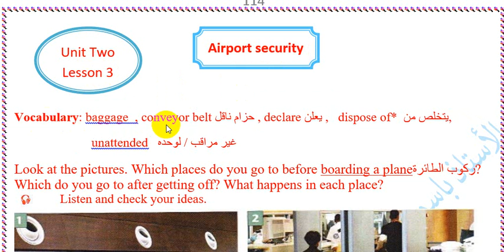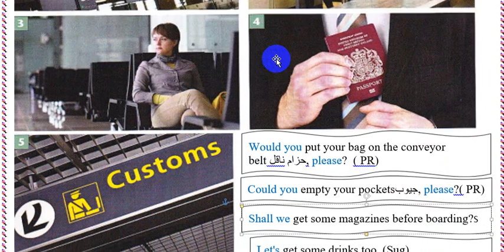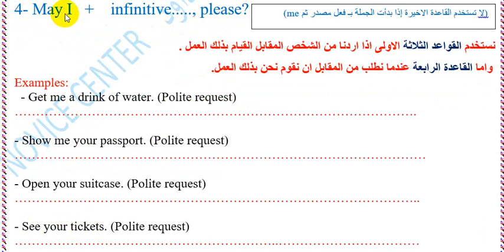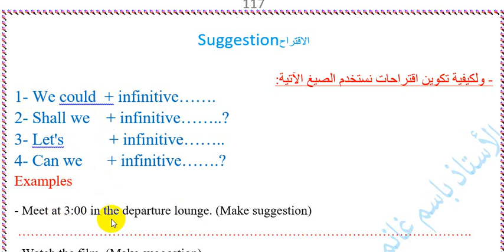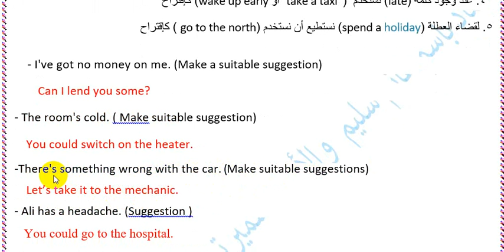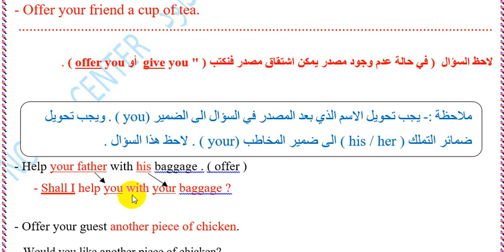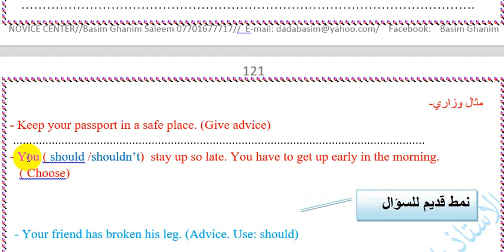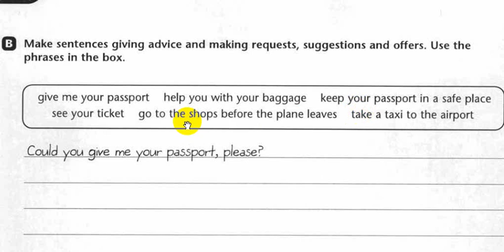انكليزي سادس اعدادي الوحدة الثانية الدرس الثالث